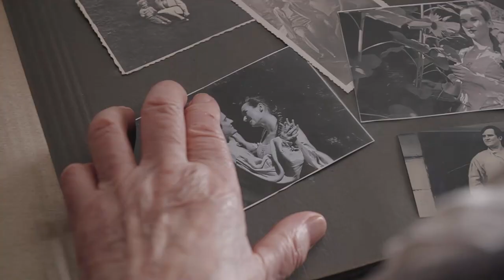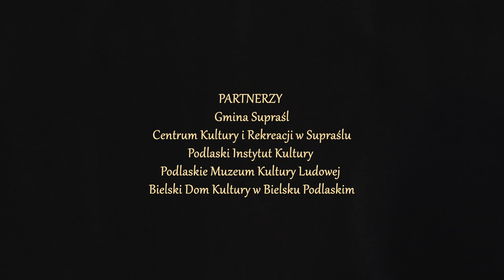„Było! Jest! Co będzie?” (cz.1)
„Było! Jest! Co będzie?” (cz. 1) – film w reż. Patryka Ołdziejewskiego i Mateusza Sacharzewskiego inspirowany twórczością Zygmunta Glogera.

Obsada: Teresa Kurowska-Dąbrowska, Magdalena Ołdziejewska, Joana Voinič, Marta Szałkiewicz, Piotr Wiktorko, Maciej Zalewski, Zuzanna Sikora i Julia Sikora.

Realizatorzy: Patryk Ołdziejewski, Mateusz Sacharzewski, Marek Włodzimirow, Mirosław Jung, Agnieszka Ondruch-Sikora, Elżbieta Wysocka, Arleta Rewicka-Flasza, Krzysztof Kasztan Piotrowski, Bogumiła Maleszewska, Mona Al-Kaber, Tomasz Filipowicz, Patryk Suchodolski i Daniel Znamierowski.

Dofinansowano ze środków Ministra Kultury, Dziedzictwa Narodowego i Sportu w ramach programu Narodowego Centrum Kultury „EtnoPolska 2021”.